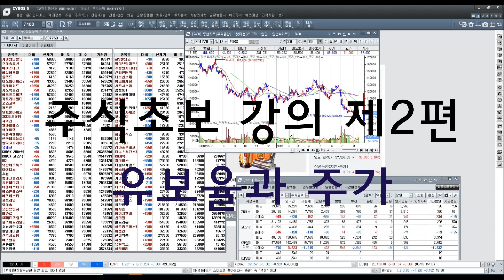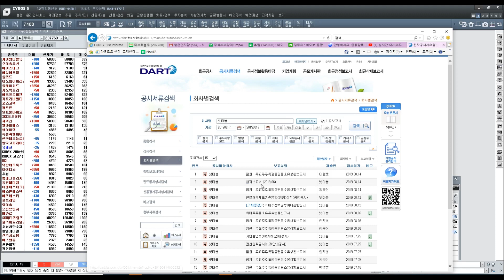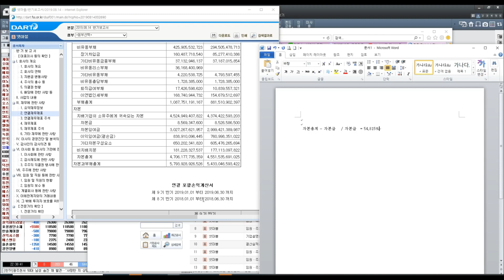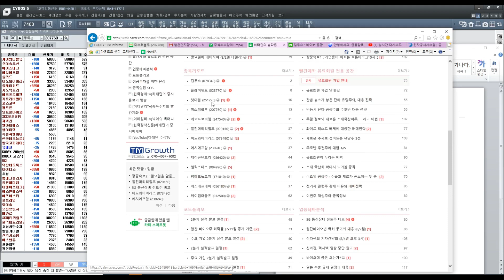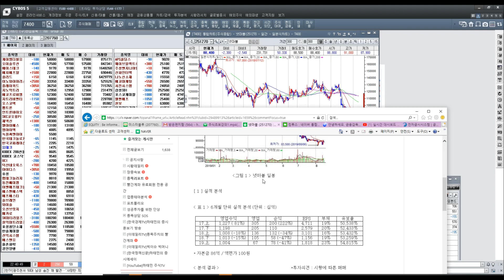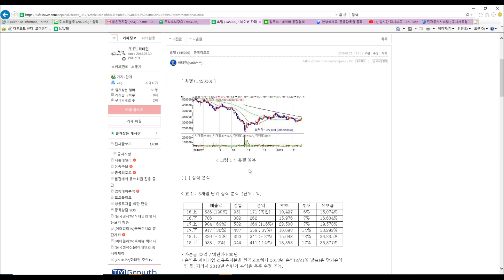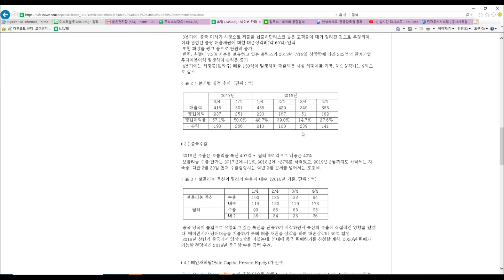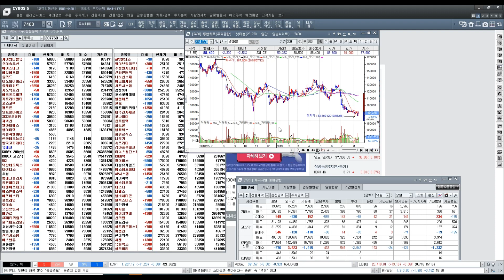주식 초보자를 위한 강의 #2 유보율과 주가 : 유보율이란?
그 외 종목 핵심분석 정보는 하태민의 네이버 카페 '남다른 주식 투자의 길'을 참고하세요.
유보율이 높을수록 주가에 긍정적
유보율이란
유보율이 높으면 악재에 잘 견딘다